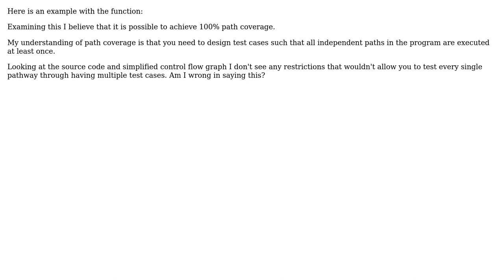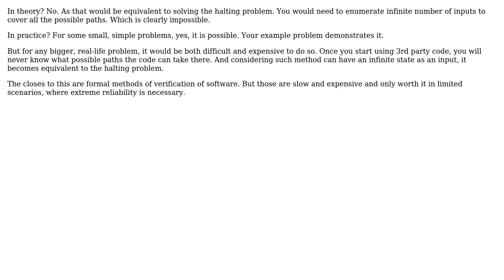Software Engineering: Is it possible to derive a test suite to achieve 100% path coverage?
With thanks & praise to God, and with thanks to the many people who have made this project possible! You are responsible for your own actions.